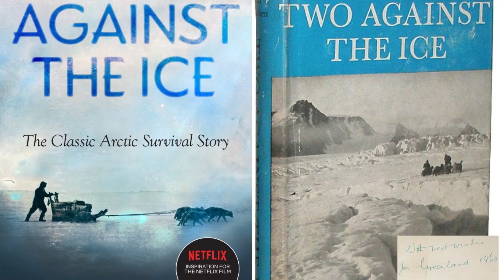❌ PERDIDOS EN EL ÁRTICO | Película - Marzo - 2022 | NETFLIX ❌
SINOPSIS
Basada en hechos reales. 1909. La expedición danesa Alabama, liderada por el Capitán Ejnar Mikkelsen emprende una misión para demostrar que Groenlandia no está dividida en dos trozos de tierra y refutar el reclamo de Estados Unidos sobre el territorio. Dejando atrás a su tripulación, le acompañará en el viaje, que llegarán a realizar incluso a pie por el hielo, el inexperto Iver Iversen.

Crédito de las fotos: Netflix/Lilja Jonsdottir

EQUIPO DE LA PELÍCULA
Dirección: Peter Flinth
Guion: Nikolaj Coster-Waldau, Joe Derrick
Novela: Ejnar Mikkelsen
Reparto: Nikolaj Coster-Waldau, Joe Cole, Sam Redford, Ed Speleers, Gísli Örn Garðarsson, Frankie Wilson, Diarmaid Murtagh, Heida Reed,
Fotografía: Torben Forsberg